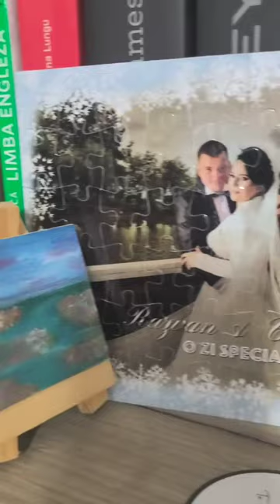Photo Puzzle - Customer Review - CanvasChamp